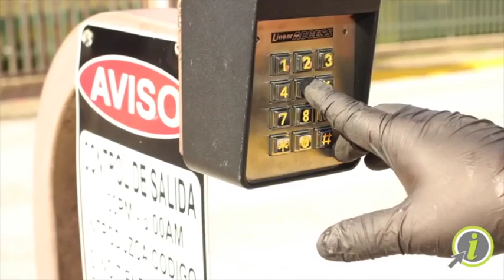Automatic Access System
"Hacemos mejor lo que otros hacen bien."
Con más de 20 años de experiencia en la industria. Hacemos instalaciones, servicio y ventas; a nivel comercial, residencial e industrial. Somos fabricantes y distribuidores de Controles de acceso a través de sistema A.V.I., Controles de tráfico y Rolling doors, contamos con amplias lineas de productos reconocidos en el mercado.